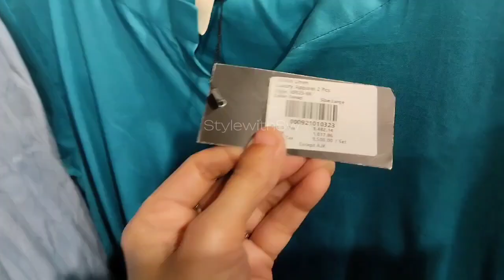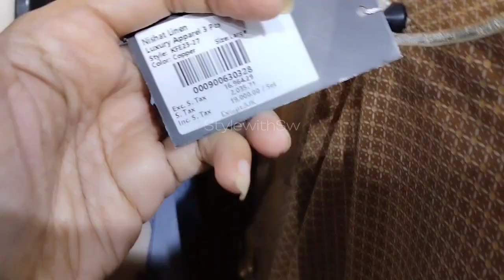BIG SALE 🥳 Flat 50% & 30% Off | Nishat linen end of season sale 2023 | Nishat ready to wear 2023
This video is about Nishat linen end of season sale which is Flat 50% Off
I hope this video helps you to find best Nishat linen sale information.

nishat linen summer collection 2023 sale nishat linen end of season sale
nishat linen lawn 2023
nishat linen summer sale
nishat linen summer sale 2023
nishatlinen summer collection 2023
nishatlinen summer sale
style with sw
nishatlinen lawn sale
nishat linen winter sale 2023
nishat new arrival sale
nishatlinen
nishat linen ready to wear 2023
nishat
nisaht linen sale alert
nishat lawn summer sale 2023
Summer clearance sale 2023
Nisaht Season end sale
shoppingvlogs
vlogsforall

nishat sale today | nishat summer collection sale 2023 | summer clearance sale